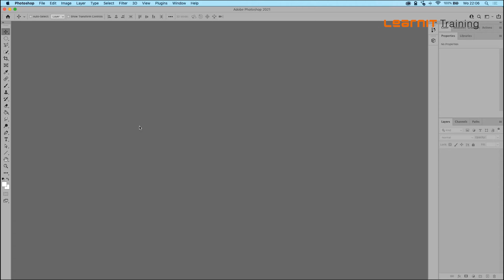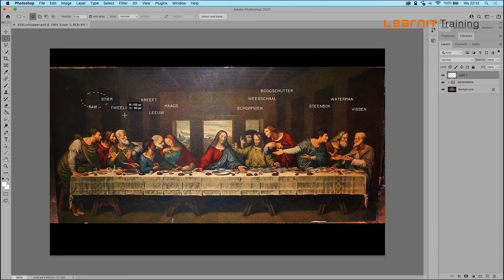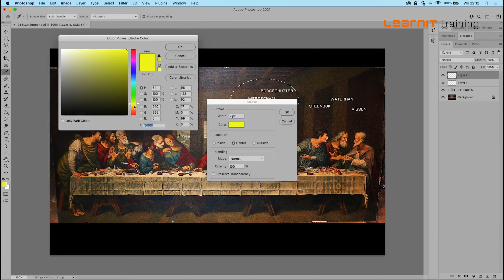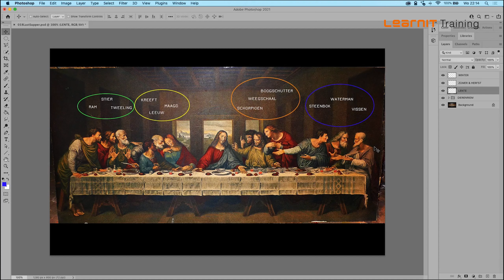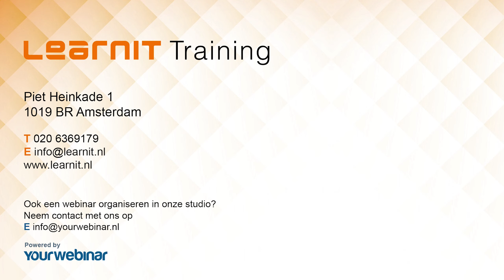Photoshop Basis #4: Lagen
Wil je op de hoogte blijven van onze gratis webinars, leuke aanbiedingen en de nieuwste ontwikkelingen? Volg ons dan op social media!

Yourwebinar
Een webinar organiseren? Yourwebinar kan je daarbij in alle facetten van dienst zijn!